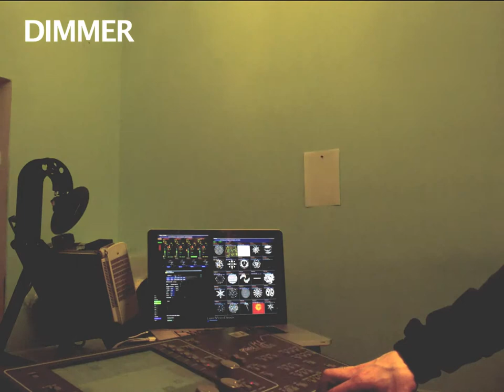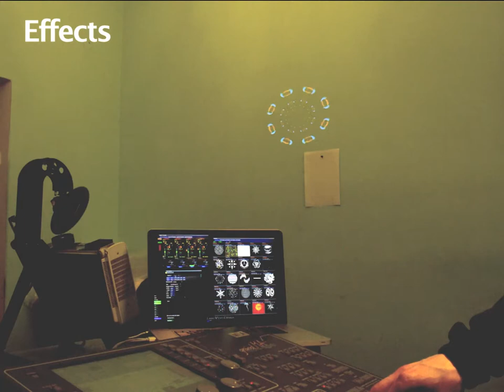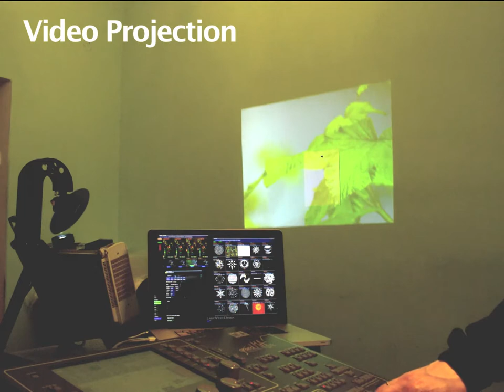Moving Mirror Systems